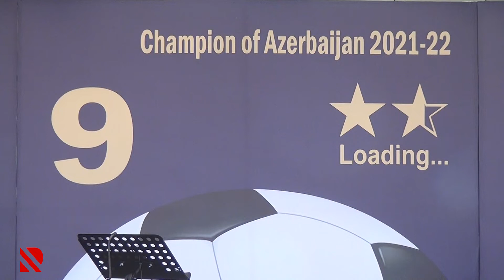“Qarabağ” çempionluğu qeyd etdi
Tahir Gözəl: İnanıram ki, yenə də Çempionlar liqasında qrupa düşəcəyik